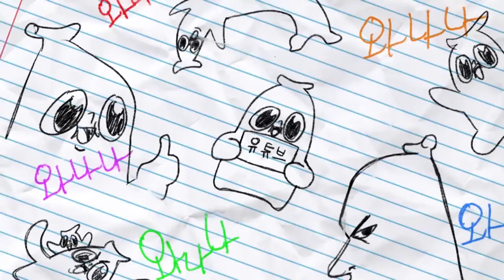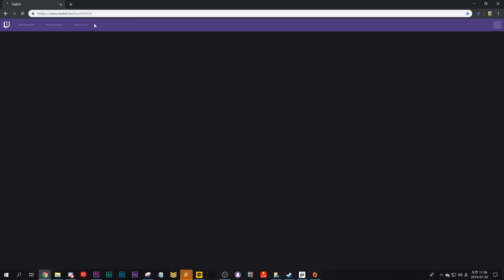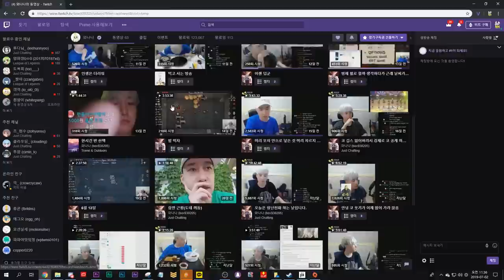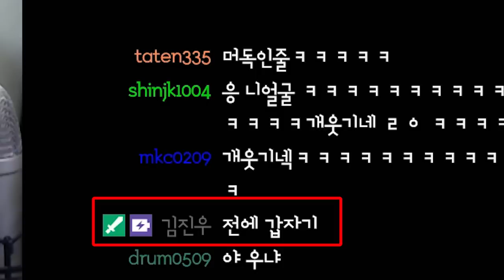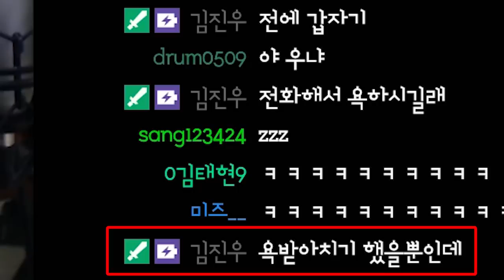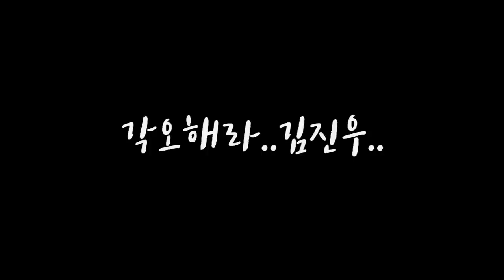김진우...충격적인 발언..!!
이 수모 벽제갈비로 치유 한다